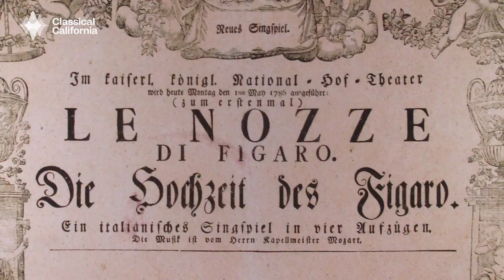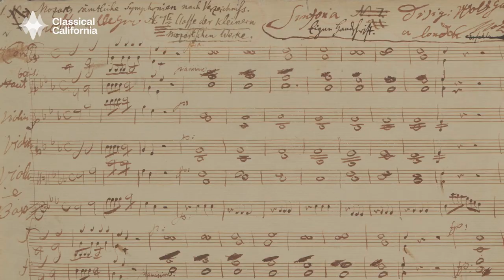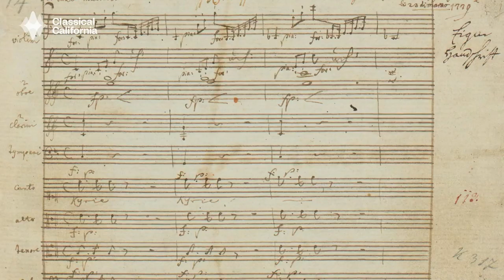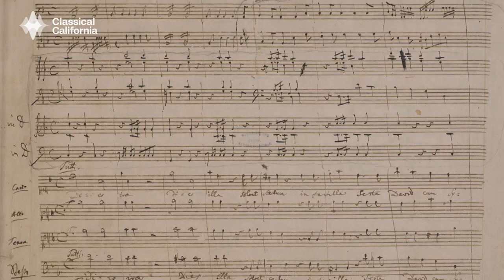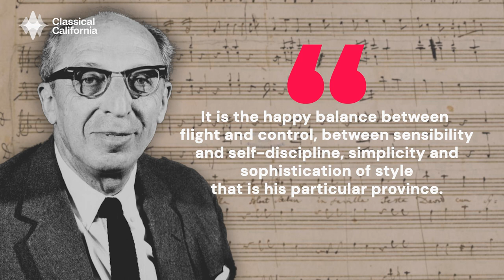Wolfgang Amadeus Mozart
The music of Wolfgang Amadeus Mozart exemplifies for many the pinnacle of the classical era.
He wrote pretty much every kind of music that existed in his day. More than 600 works, many of which rank among the essential masterpieces of classical music.